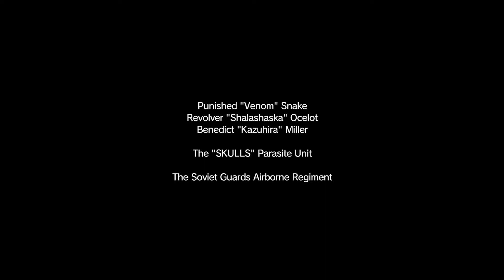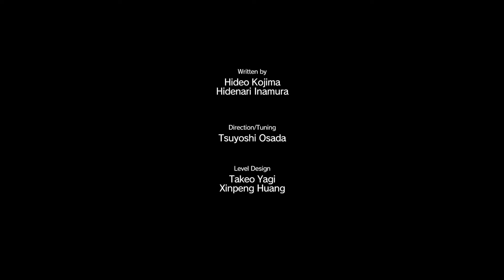[ANGESPIELT] Metal Gear Solid Phantom Pain [GERMAN] [HD]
Metal Gear Solid V: The Phantom Pain ist ein Computerspiel der Metal-Gear-Solid-Reihe, das von Kojima Productions entwickelt und von Konami veröffentlicht wurde. Das Spiel ist wie die Vorgänger ein Stealth-Shooter und erschien am 1. September 2015 für PlayStation 3, PlayStation 4, Xbox 360, Xbox One und am 15. September für Windows. Es ist der letzte Teil, der von Serienerfinder Hideo Kojima entwickelt wurde.

The Phantom Pain schließt an die Erzählung des Prologs Ground Zeroes an. Die Spielerfigur, bei der es sich dem Anschein nach um Big Boss handelt und als „Punished Snake“ bzw. „Venom Snake“ bezeichnet wird, erwacht nach neun Jahren in einem Krankenhaus auf Zypern aus dem Koma. Beim Angriff der Geheimorganisation Cipher auf die Mother Base und dem anschließenden Absturz des Hubschraubers (s. Handlung Ground Zeroes) hatte er schwere Verletzungen davongetragen. Unter anderem musste sein linker Arm durch eine technisch hochwertige Armprothese ersetzt werden, außerdem stecken noch verschiedene Splitter in seinem Kopf und Körper. Wegen eines Angriffs auf das Krankenhaus muss sich Venom Snake in Sicherheit bringen, wobei er Unterstützung von Revolver Ocelot erhält. Im Kampf gegen Cipher übernimmt er das Kommando über die von Kazuhira „Kaz“ Miller als Nachfolgeorganisation der ehemaligen Militaires Sans Frontières (MSF, zu deutsch: Soldaten ohne Grenzen) einst gegründete Söldnereinheit Diamond Dogs, um den Angriff der Cipher Kampfeinheit „XOF“ auf die Mother Base zu rächen. Hierfür muss er jedoch erst alte Mitstreiter wie Kazuhira Miller befreien und neue Söldner rekrutieren. Snake operiert unter anderem in Afghanistan und in Afrika (Angola/Zaire).